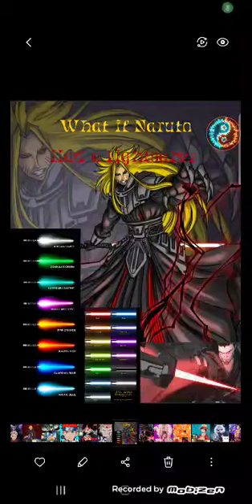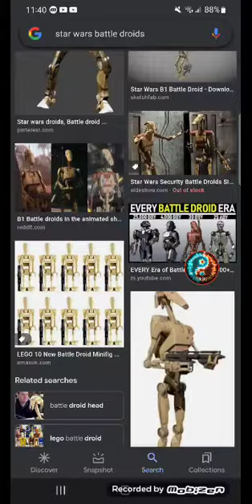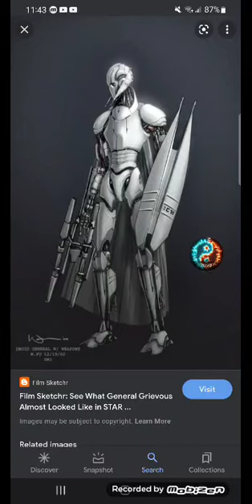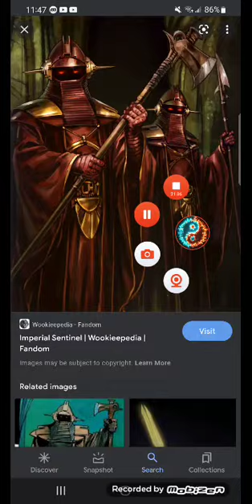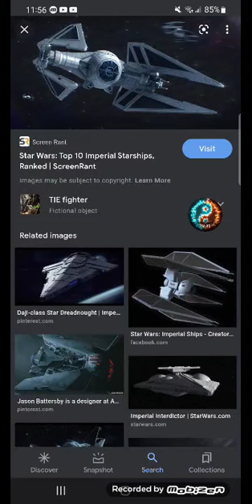What if Naruto had a Lightsaber pt 5